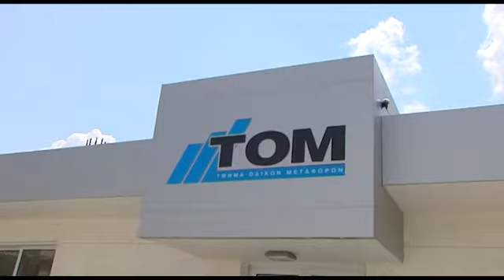Άδειες κυκλοφορίας: Αυξημένος φέτος ο ρυθμός ανανέωσης